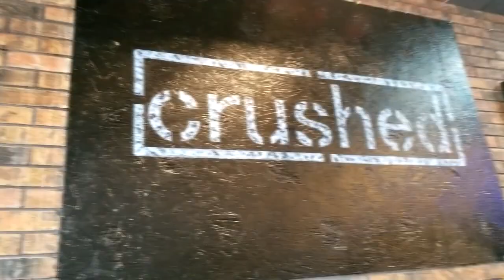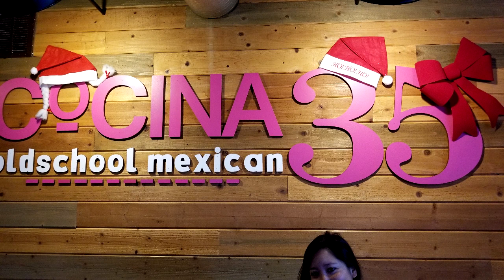San Diego food Experience . Must see view and must eat foods.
Had one last trip to Southern California to spend time with family. Along with that, we also visited La Jolla in San Diego and ate some amazing food.

Where should I have eaten in San Diego?